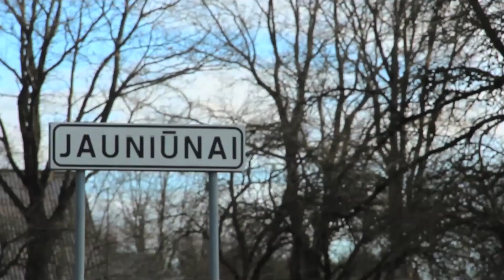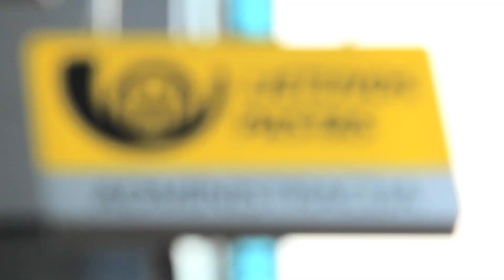Lietuvos paštui 95 metai!